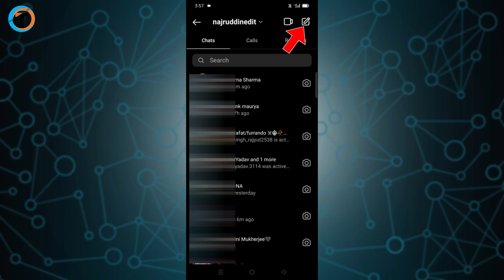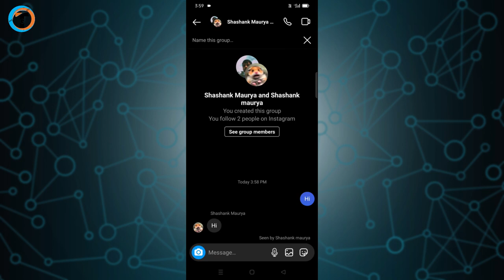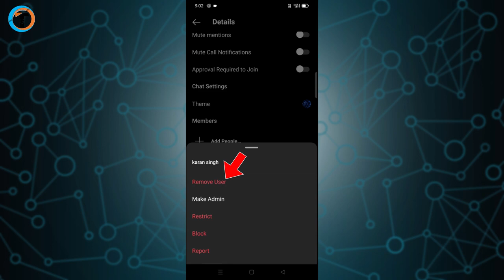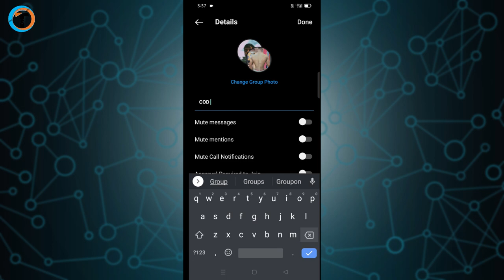How To: Create GROUP In Instagram 2022 In Hindi - (Make INSTAGRAM Group)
How To Create Group In Instagram 2022 In Hindi or How To Make Group On Instagram Chat With Android Smartphone. Instagram Group Kaise Banaye Step by Step Fully Explained.

About Video :-
Dosto iss video me maine aapko bataya hai ki How To Create Group In Instagram 2022 In Hindi or How To Make Group On Instagram Chat With Android Smartphone.
    Agar aap begginner hai aur search kar rahe hai ki *Instagram Me Group Kaise Banaye* to video ko full jarur dekhe.

Queries Solved :-
1. How To: Create GROUP In Instagram 2022 In Hindi - (Make Group On Instagram)
2. How To Create Group In Instagram 2022
3. How To Make Group On Instagram
4. instagram pe group kaise banaye
5. instagram group names
6. how to create a group in instagram
7. how to create instagram group
8. create group on instagram
9. create group in instagram
10. instagram group se remove kaise kare
11. instagram group se left kaise kare
12. instagram group join link
13. instagram group se bahar kaise nikale
14. instagram group me kaise add ho
15. instagram group se kisi ko remove kaise kare
16. instagram group create malayalam
17. instagram group chat
19. how to make instagram group chat
20. how to make instagram group malayalam
21. how to make instagram group name
22. how to create instagram group in tamil
23. how to create instagram group account
24. how to name a group on instagram
25. instagram group create process
26. How to Create Group in Instagram in Hindi
27. how to open instagram group chat in tamil
28. how to open instagram group
29. how to open instagram group chat
30. instagram group banane ka tarika

My Gears :-

1. Tripod (Mobile)
2. Mobile
3. Mic
4. Laptop